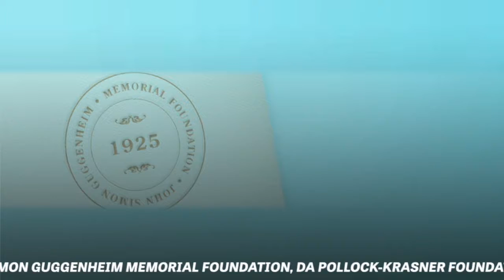REGINA SILVEIRA (em português)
Artista brasileira, convidada no 10° Encontro SUR GLOBAL.